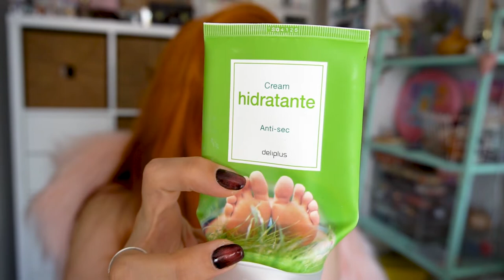Productos Terminados 🗑🗑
Equipo Utilizado:
- Cámara - Sony 6300
- Micrófono de Solapa